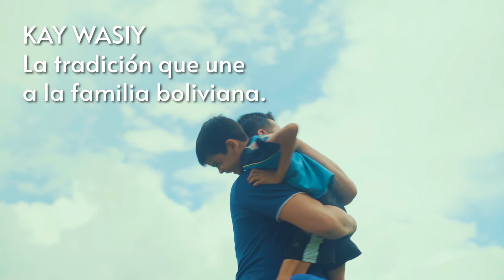Kay Wasiy Esta es mi casa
¡Amor, paciencia y trabajo!
Son las virtudes que necesitas para alcanzar tus sueños, y en Kay Wasiy los puedes hacer realidad, visita  nuestros proyectos urbanísticos y haz realidad tus sueños!!!